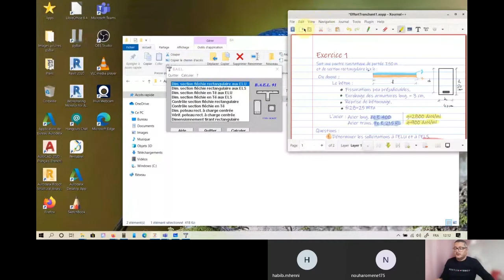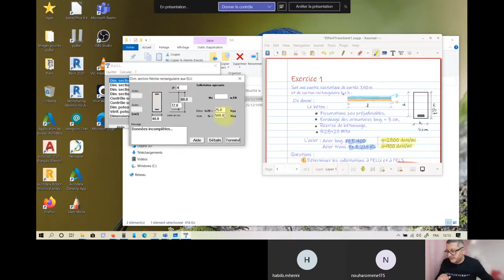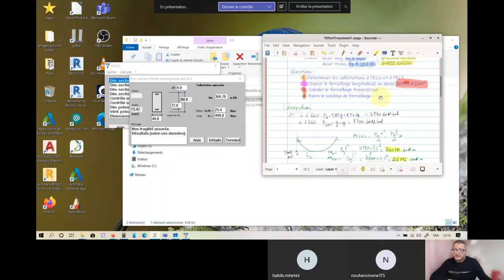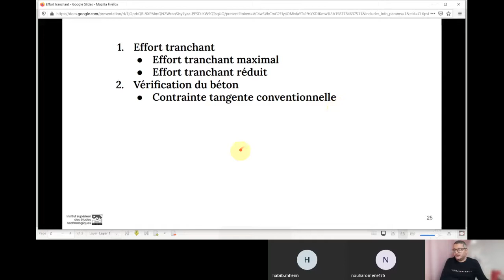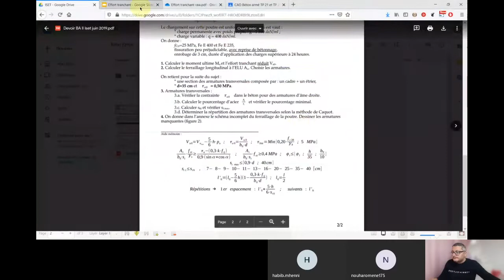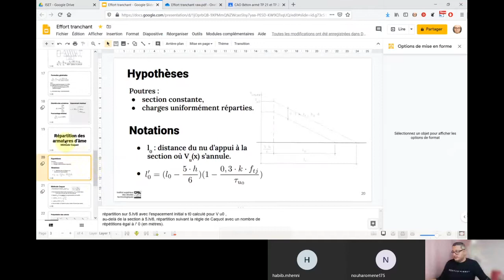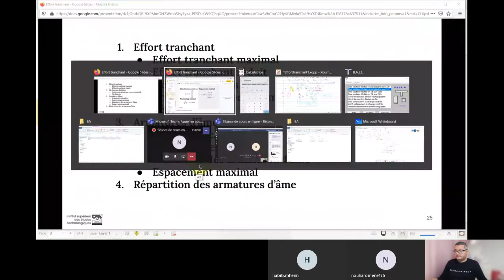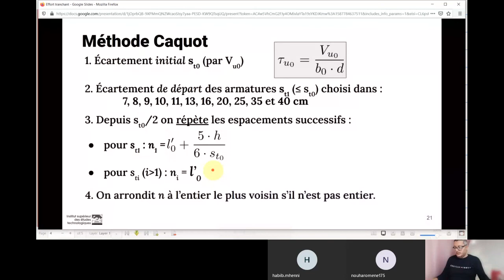Cours en ligne - Béton armé 2 - Chapitre 7 - Effort tranchant - Exercices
Exercices du cours « Effort tranchant »
Calcul des armatures longitudinales d'une poutre en béton armée soumise à une charge uniformément répartie.